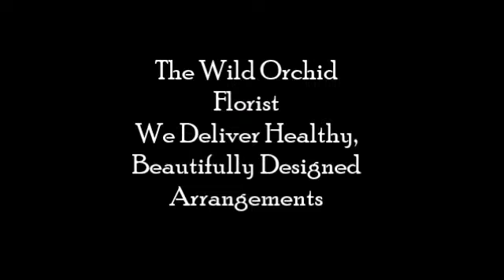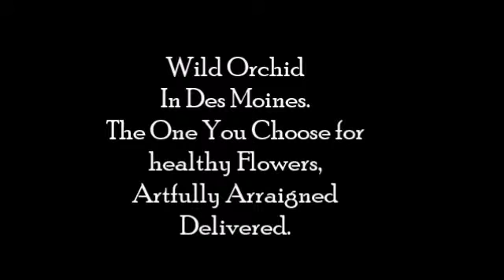Easter Flowers Delivered IN Des Moines After Hours Flower Delivery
after Hours Flower Delivery in Des Moines Iowa. We have the most healthy flowers in the State! Orchids, lillys, spring baskets, and great Arrangements